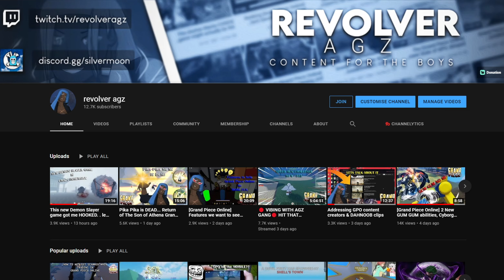Taking on the Final Selection Exam PREMATURELY in the new Upcoming Demon Slayer Game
🌟 Socials 🌟
🌟 Socials 🌟

PC Specifications:
- CPU: Intel i5-10600k
-RAM: 32GB
-Monitor: AOC 144hz
-Headset: Fntic REACT